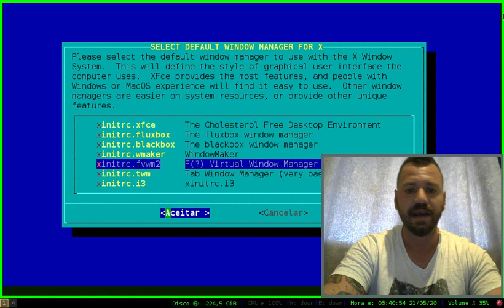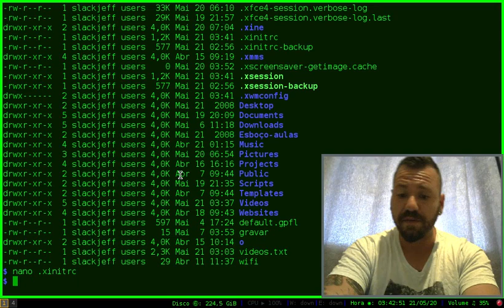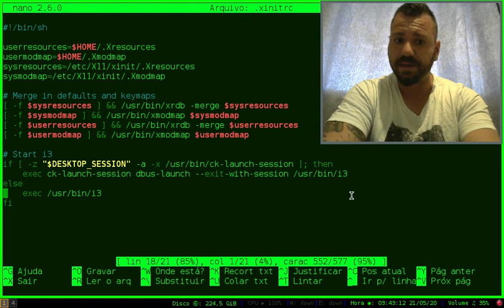Trocar interface gráfica no Slackware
Como trocar a interface gráfica no slackware com o script xwmconifg